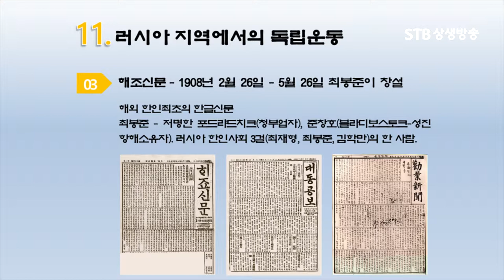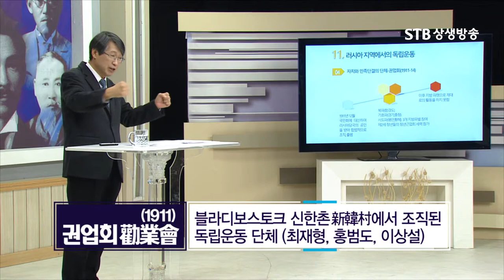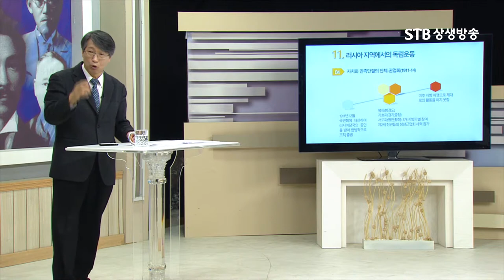일제강점기 러시아에 서 발간된 100% 한글 신문 교육계몽운동의 역할ㅣ대한독립운동사ㅣSTB상생방송역사